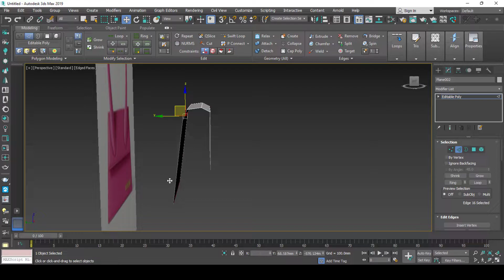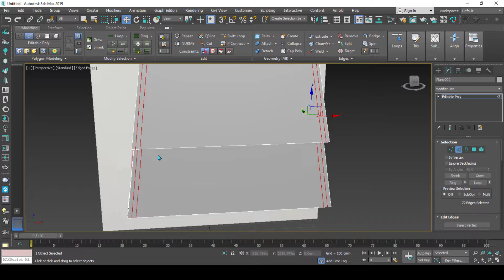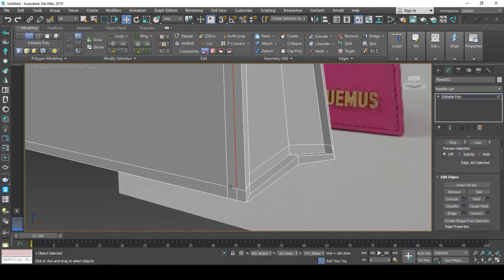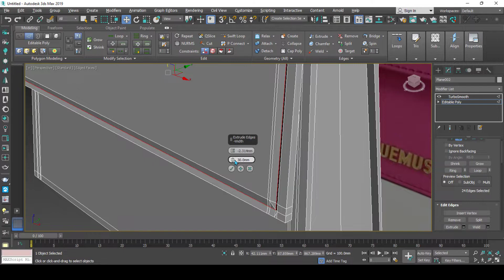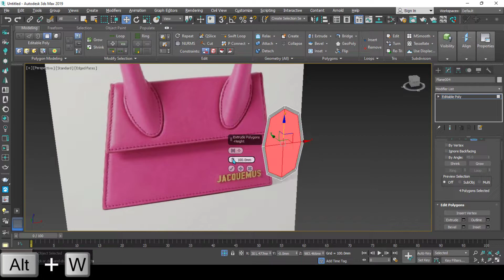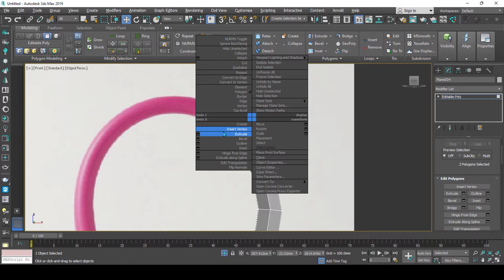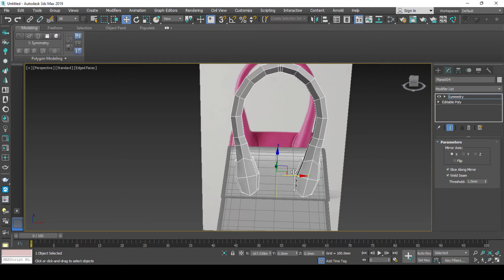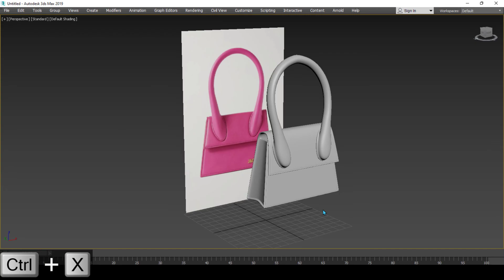bag modeling in 3dsmax #3